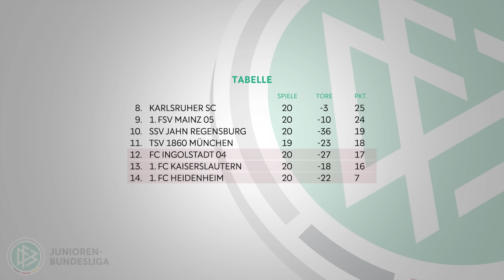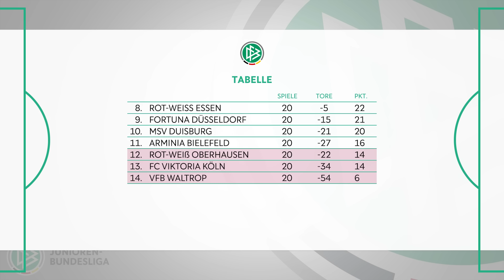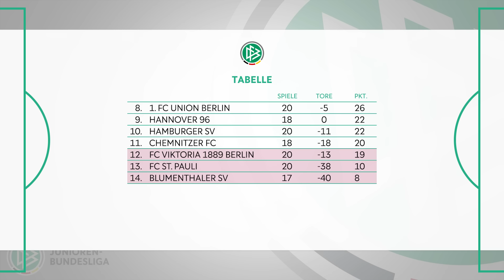Leverkusen ungeschlagen, RBL setzt sich an der Spitze ab| Alle Tore: B-Junioren-Bundesliga Woche 20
Mit einem 4:1 (1:1) beim Gipfeltreffen gegen den ersten Verfolger VfL Wolfsburg in der Staffel Nord/Nordost der B-Junioren-Bundesliga hat RB Leipzig ihren Vorsprung an der Tabellenspitze weiter auf acht Punkte ausgebaut.
Bayer 04 Leverkusen bleibt nach einem 4:0 (0:0) gegen Rot-Weiß Oberhausen derweil ungeschlagener Spitzenreiter in der Staffel West.